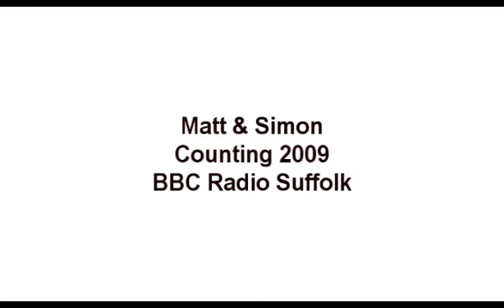Counting to 2009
It the begining of a new year , 2009 , What should Matt & Simon do , Easy! count objects in Suffolk until they get to 2009. Bring on the new year !